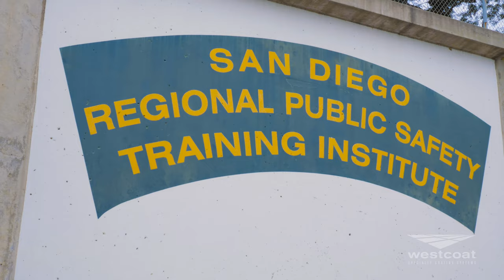New Epoxy Floor At The San Diego Regional Public Safety Training Institute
Located at Miramar College, one of San Diego's best community colleges, Westcoat's Double Broadcast (Dubro™) Epoxy System was installed at the San Diego Regional Public Safety Training Institute in San Diego to add a high build, chemical resistant, and decorative floor to the facility. With old, chipped floors in the locker rooms and bathrooms, Westcoat provided materials to install Dubro™ Epoxy System to create a seamless epoxy floor that easy to clean and to rehabilitate the old concrete. With the installation of Dubro™, the San Diego Regional Public Safety Training Institute has benefitted from the system's durability which meets the needs of the institute's cadets.

Let us know your thoughts about the San Diego Regional Public Safety Training Institute and Dubro™ system in the comments below, and don't forget to subscribe for more content about Westcoat's projects!